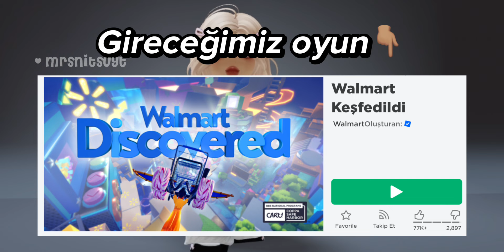ROBLOX YENİ BEDAVA İTEM!🥣💐 | NASIL ALINIR?✨